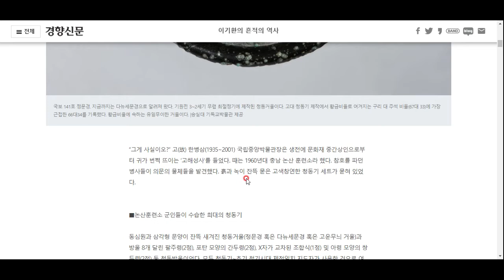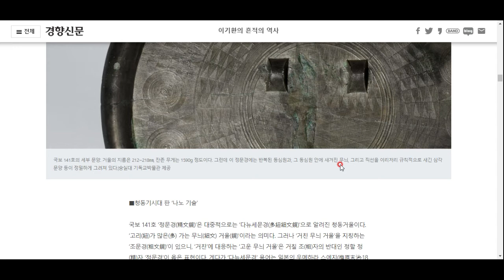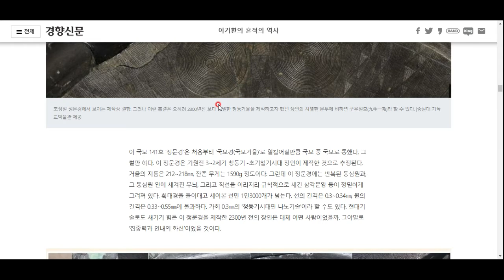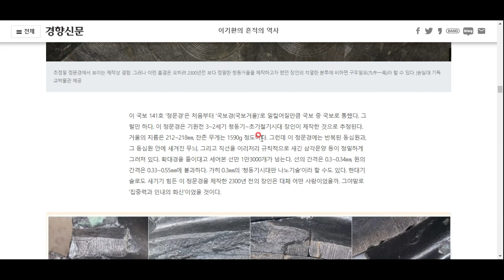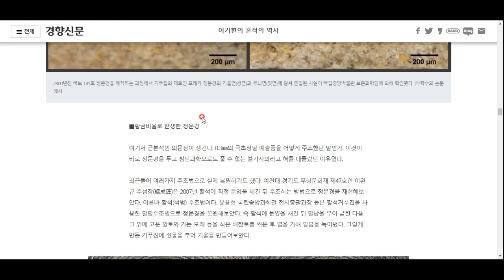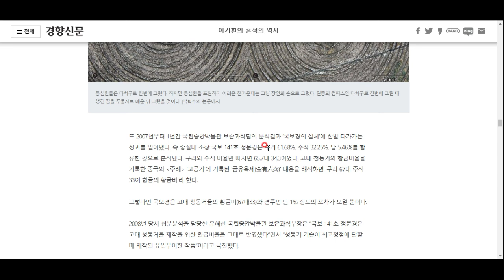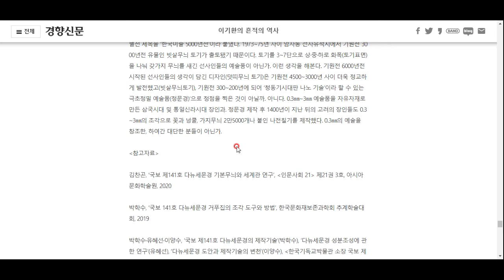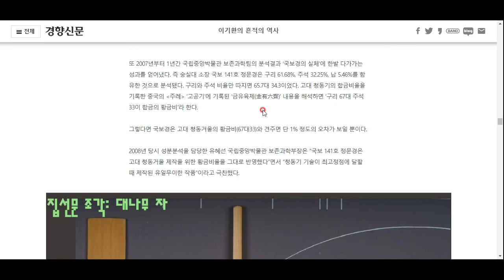고려시대의 나노 예술, 정문경에 대해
정말 엄청난 세공 기술입니다^^